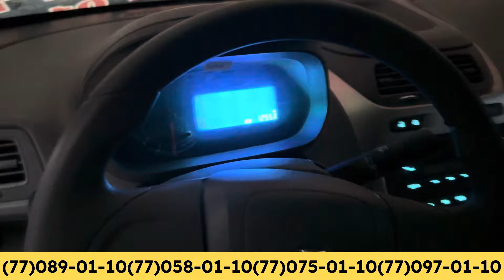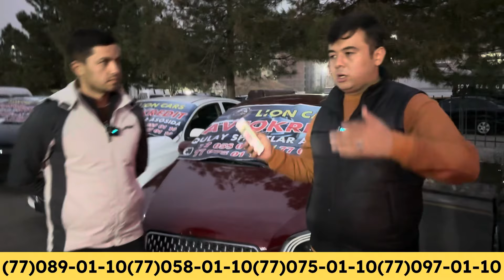BEXRUZ AKADAN ARZON AVTO KREDIT NARXLARI🔥🔥🔥Sergeli moshina bozor 2024...